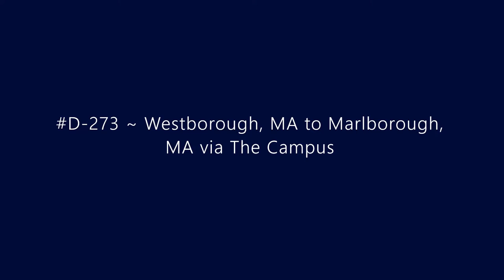D-2.373 ~ Westborough, MA to Marlborough, MA via The Campus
Driving from Westborough, MA to Marlborough, MA via The Campus.